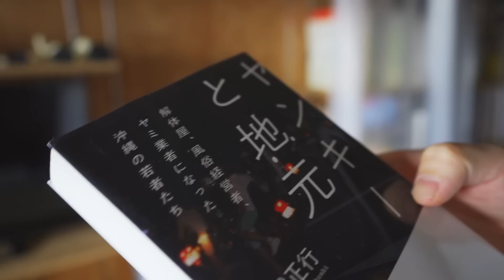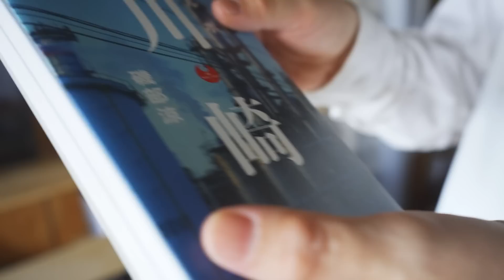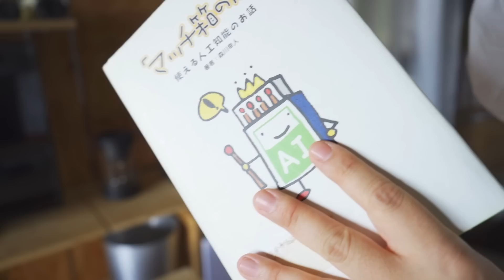【ルームツアー】1Rに大自然を取り込んだリラックスできる空間｜建築家｜隈研吾建築設計事務所｜隅田川を眺めるリノベマンション｜書斎のある暮らし｜30代男性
都内のリバービューの景色が魅力的なリノベマンション！建築家の太田雄太郎さんは自邸をご自身で設計。ご自宅にあるほとんどの家具はご自身で制作されたそうです。また、こだわりの洋服や食器についてもお伺いしてきました🌱

【ゲスト】
太田雄太郎｜建築家
建築家として隈研吾建築設計事務所に所属。個人的な設計活動も行っており、自宅は自分でリノベーションを行った。学生自体から3DCGのアート作品制作を続けている。趣味は猫と戯れる事。マンションリノベーションをはじめ住宅、店舗から大型公共施設まで様々な用途の設計経験があります！特別な体験をつくる空間を設計するのが得意です！ご興味あれば気軽にご連絡ください！

【目次】
0:00　OP
0:19　自己紹介
0:36　今回の間取り

1:14　お部屋のコンセプト
2:17　スニーカー
3:30　トイレ、浴室
4:50　本棚、お気に入りの本
8:13　鉢
8:48　ディスプレイ、フラワーベース
10:45　テーブル、チェア、クッション
12:50　ワークスペース
14:05　リビング、ダイニング
15:48　キッチン
16:43　食器
17:20　食器棚、お気に入りの食器
18:26　ダイニングテーブル
19:03　ベッドルーム
24:38　洗面、アメニティ

26:29　ED
26:41　お部屋のコンセプト
28:13　告知